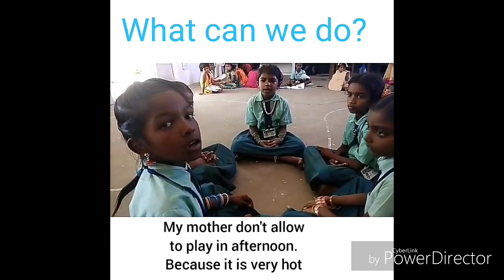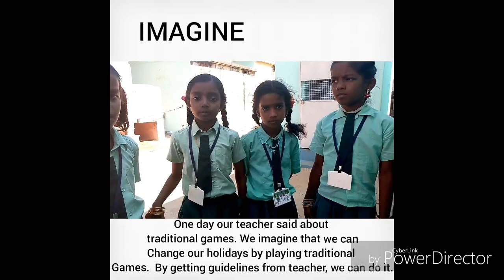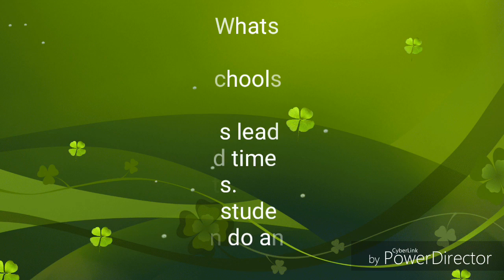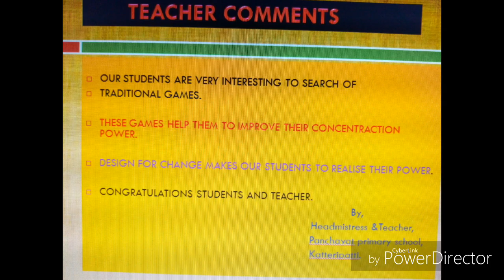Design for change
Traditional games